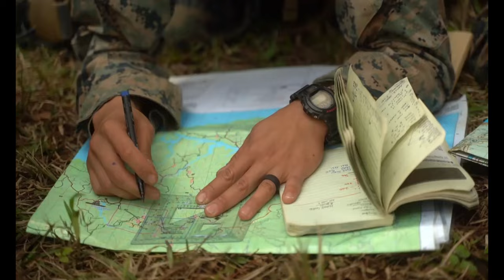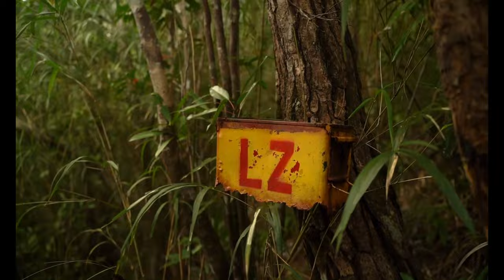3rd Marine Division Squad Competition Day 3 (B-Roll)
3rd Marine Division Squad Competition Day 3 (B-Roll)
JUNGLE WARFARE TRAINING CENTER, OKINAWA, JAPAN
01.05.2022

U.S. Marines across 3d Marine Division compete in the 3d Marine Division Squad Competition at the Jungle Warfare Training Center on Camp Gonsalves, Okinawa, Japan, Jan. 5, 2022. The week-long competition tests jungle survival skills, basic infantry tactics, and excellence in weapons handling. The competition participants are currently attached to 4th Marines as a part of the Unit Deployment Program. (U.S. Marine Corps video by Sgt. Josue Marquez)

Film Credits: Video by Sgt. Josue Marquez
3rd Marine Division